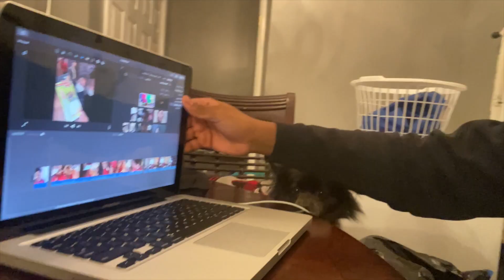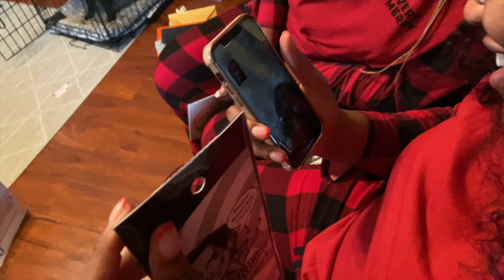PRANKING MY MOM WITH A FAKE PREGNANCY TEST!!!! *HILARIOUS*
Follow Instagram @S0berfr @Knllght
Follow Twitter @knllght
Follow TikTok @knllghtyt
Be sure to check for the best available quality
Happy New Year !!! My goal is to upload a video for you guys at least once a week !